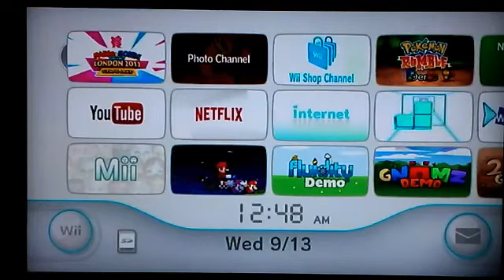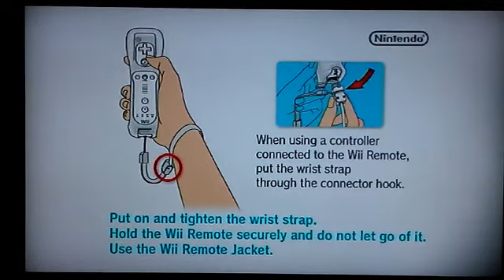Mario & Sonic at the London 2012 Olympic Games football part 1